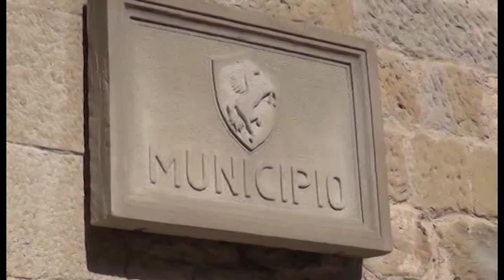Coronavirus, si va verso rinvio elezioni regionali e comunali